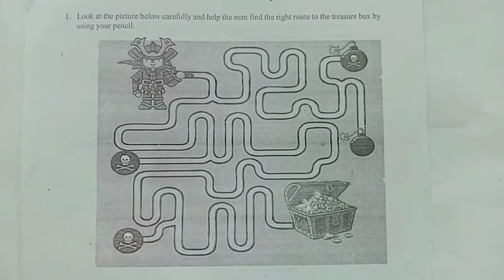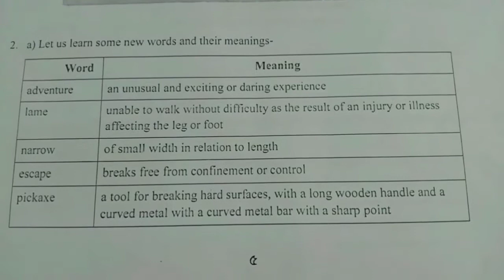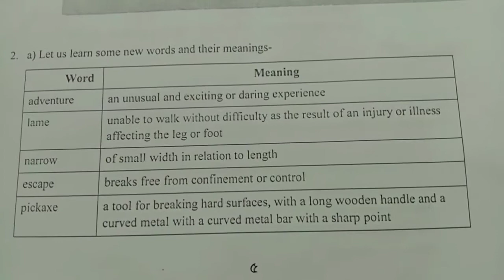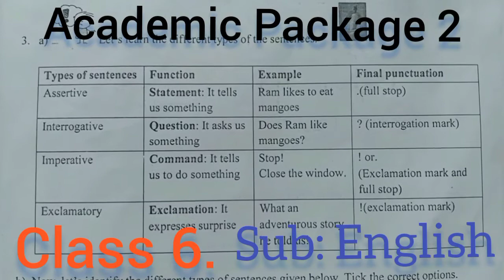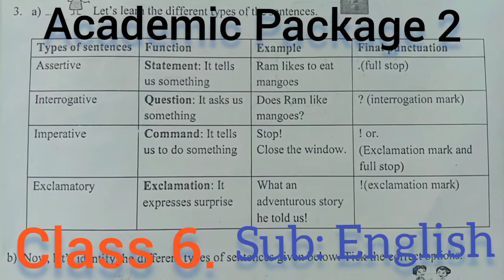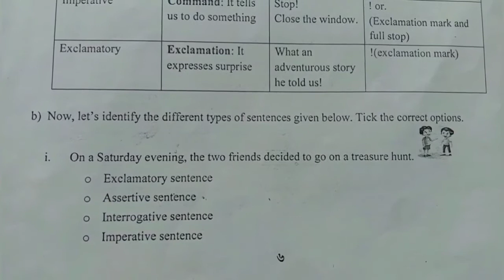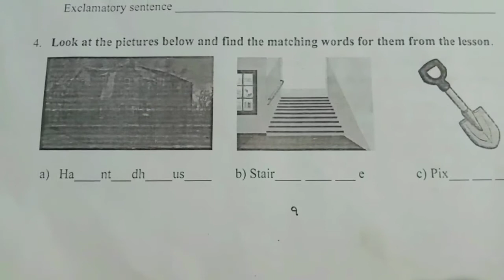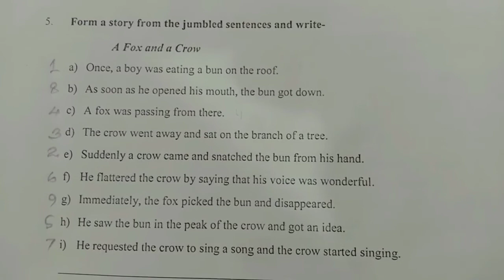Academic Package 2 ।। Class: 6 ।। Sub : English ।। স্ব - শিকন সমল ।। সমল নম্বৰ - 2 ।।